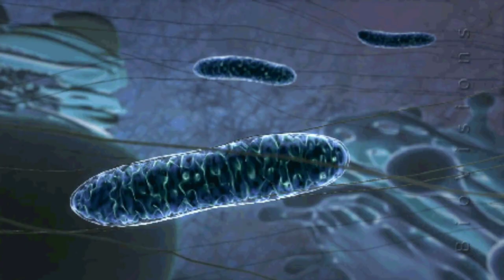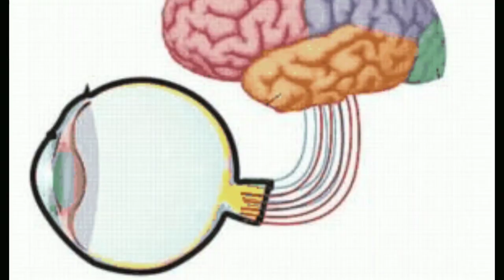amazing benefits of walk In urdu / Hindi paidal chalnay kay Faiday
In this channel, I will teach you all biology topics very easily and I will also give fitness and health information.  You will also see more informaiontoinal videos on this like general science and general knowledge and current affairs issues and probably you will be satisfied with all the content on this channel.

Walk benefits for weight loss
Walk benefits in urdu Hindi
Amazing walk benefits